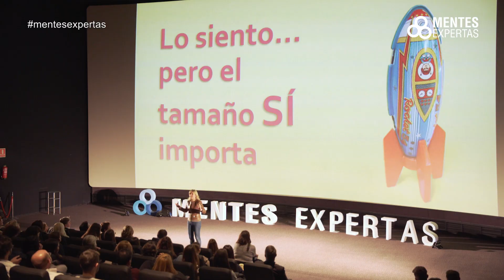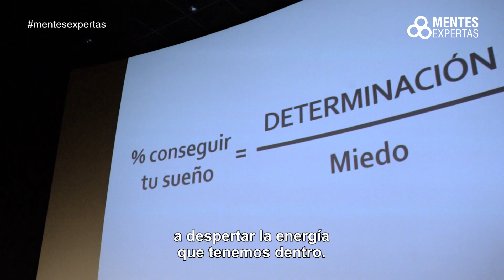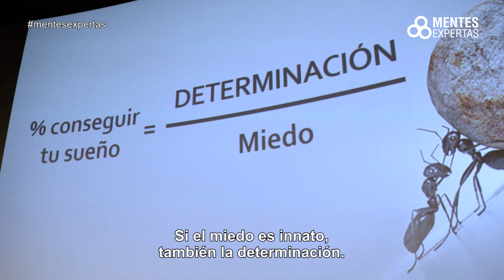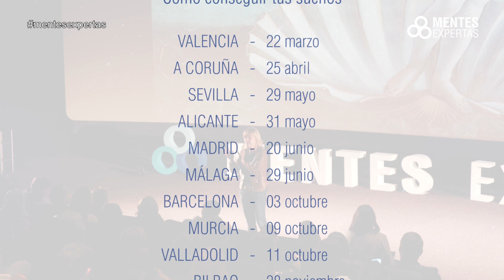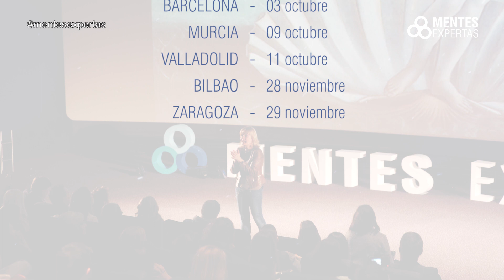El 92% de los miedos son inventados|Pilar Jericó en Mentes Expertas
Pilar Jericó en el Tour Nacional de Mentes Expertas

Vive el efecto de nuestras conferencias con actitud y déjate sorprender por nuestro tour INVENCIBLES en